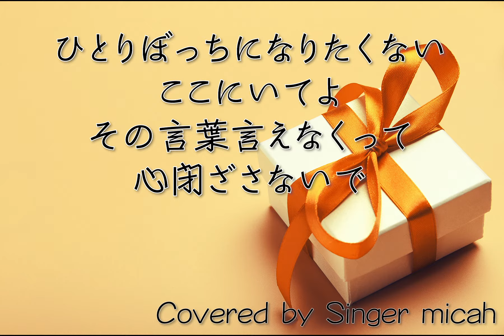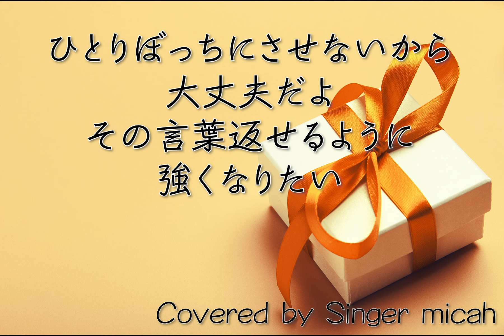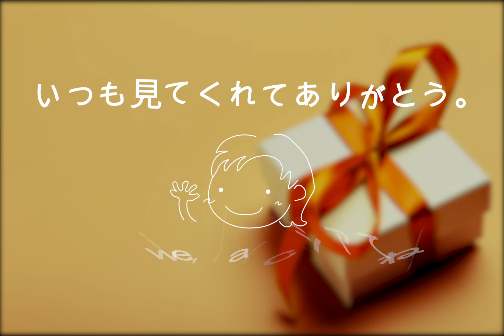「プレゼント」混声三部 ／テノールなし(Ten-Less) -フル歌詞付き- パート練習用 Covered by Singer micah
Singer micahが合唱曲、

「プレゼント」

作詞：Saori
作曲：Nakajin
編曲：大田桜子

男性パートは女性の声（私の声）を機械的にオクターブ下げています。
聞きづらくてごめんなさいね。

‹参考楽譜›

ピアノなし